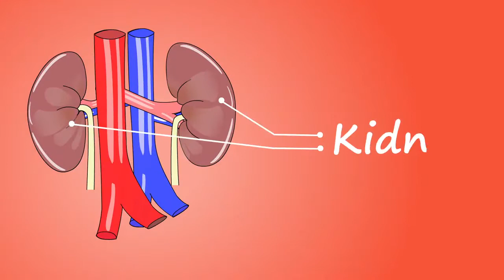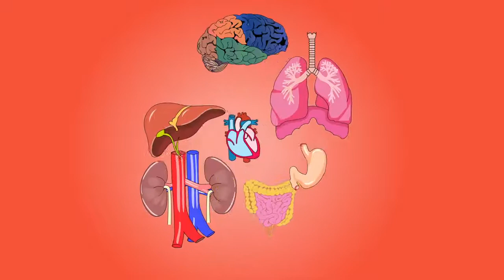Human Body Animation